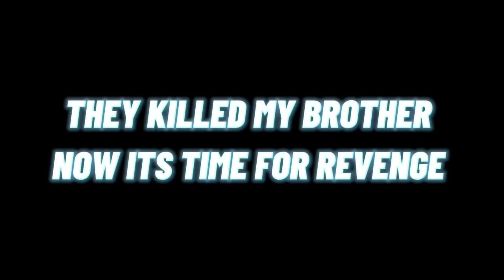BLOODS VS CRIPS EP 1 (PILOT)